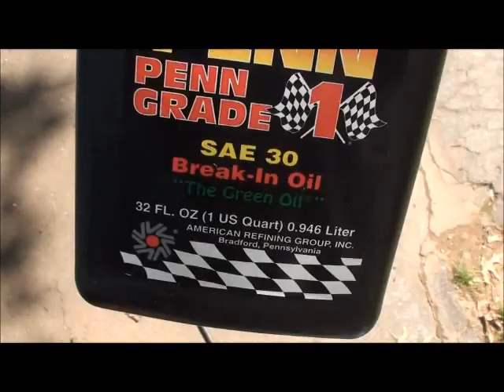Priming oiling system vid II.